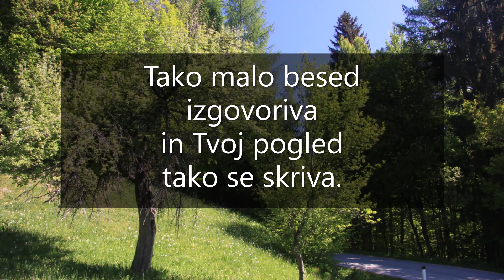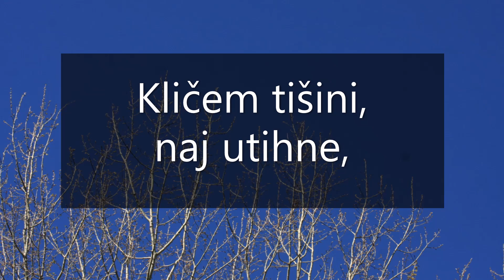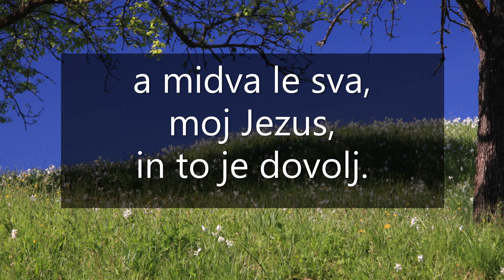Dovolj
glasba in besedilo: s. Klara Jarc
fotografije: s. Klara Jarc

Tako malo besed izgovoriva
in Tvoj pogled tako se skriva.
Kličem tišini, naj utihne,
a midva le sva, moj Jezus, in to je dovolj.

Ne moreš objeti me s križa,
ne moreš mi steči na pomoč.
Le moje srce se lahko poniža
in steče v objem Ti jokajoč.
Tako malo besed…

Včasih ne vem, ali sem kriva,
včasih ne prideš do besed.
A v Tebi moj duh ves čas počiva,
v Srcu sem, ko se ruši svet.
Tako malo besede…

Zgodi se, da nič ne razumem,
zgodi se, da me obtoži brat.
Skrivnost šele takrat doumem,
da ves svet bi odrešil rad.
Tako malo besed…